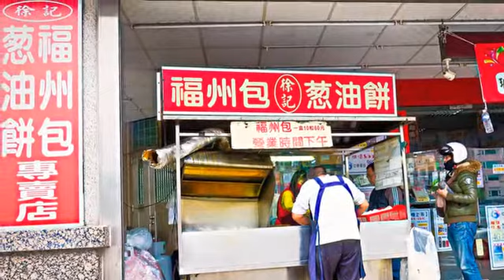[新竹縣] 徐記福州包蔥油餅 (美食)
這間在通訊行騎樓的徐記福州包蔥油餅，是新竹的隱藏美食，只有在地人知道的好味道。攤販上只有賣福州包跟蔥油餅兩種品項，福州包皮薄餡多，搭配清甜爽口的高麗菜，吃到嘴裡，高麗菜還會有喀茲喀茲的聲響，喜歡吃辣的人，老闆會貼心的幫忙把辣椒灌進包子裏，這樣一口咬下，就能享受到連肉餡都是辣的滋味。蔥油餅則是手工現桿餅皮，加上宜蘭的三星蔥，用半煎炸的方式，上頭酥脆不油膩，中間夾層帶有彈性及蔥香味，越吃越好吃，同時也保持一般煎出來的蔥油餅口感，令人回味無窮。來到新竹，歡迎來品嘗這個，只有在地人才知道的隱藏美食。